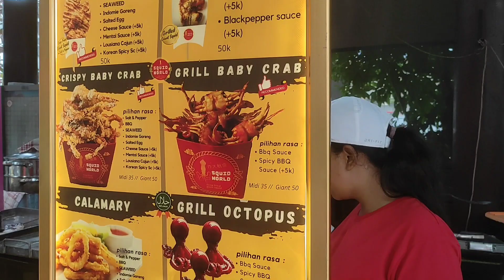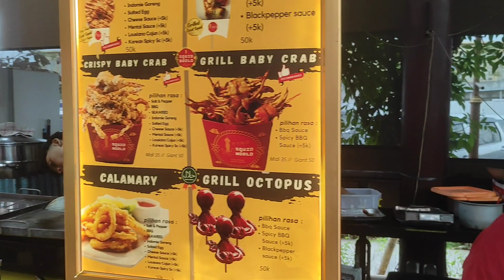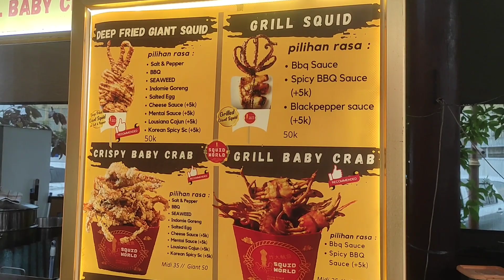GILA!! Setrika Di Buat Masak? Ini Makanan Yang Ngehit Terkenal Di Pantai Indah Kapuk- Rasanya Nikmat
Cumi Strika !  Ini Enak Sekali